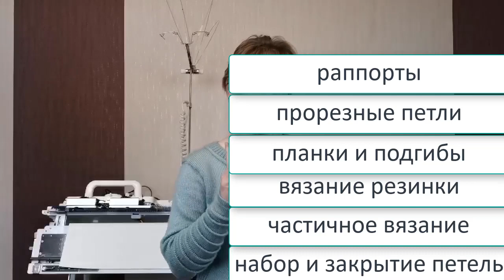Вязание для начинающих 🌕Два курса по цене одного🌕 Машинное вязание с нуля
💢Открытые плейлисты💢

Мы предлагаем:
- Обучение с нуля новичков он-лайн на любых вязальных машинах: